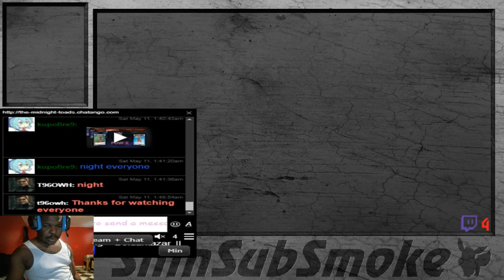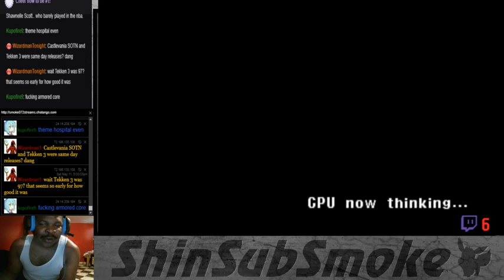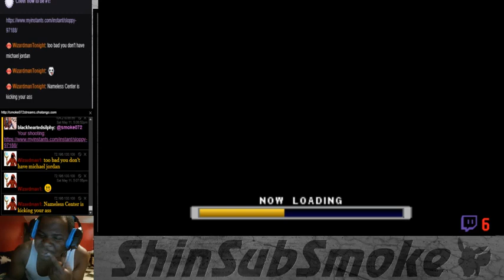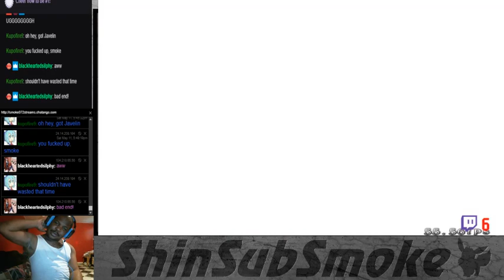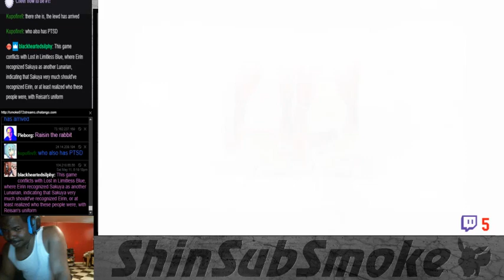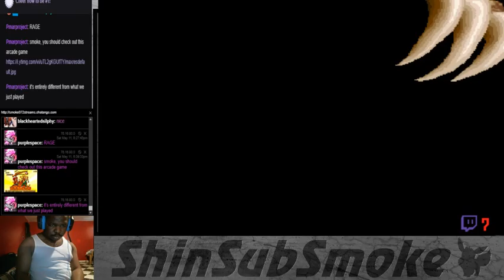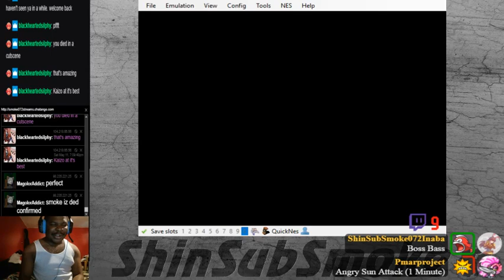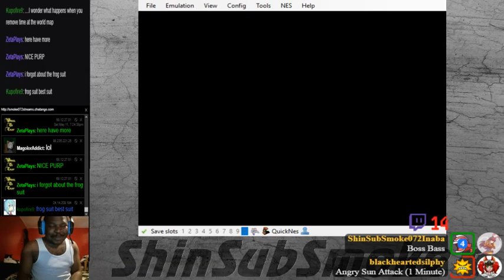Special Surprise Stream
Streaming a few random games & postponing my session of BM64:TSA due to my partner being sick.